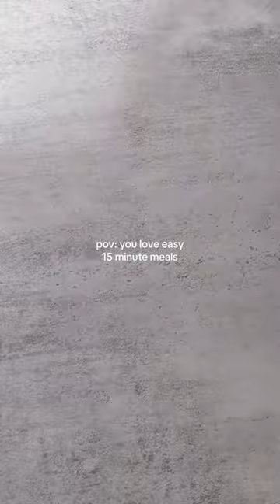Zucchini Goats Cheese Puff Pastry Flatbread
Less than 5 minutes to make! Place your sheet of puff pastry on a baking sheet, cover with thinly sliced zucchini, crumble goats cheese and add 1/2 tsp chilli flakes, a drizzle of olive oil, salt and pepper. Pop it into the oven at 350 for about 15 minutes and there’s lunch!